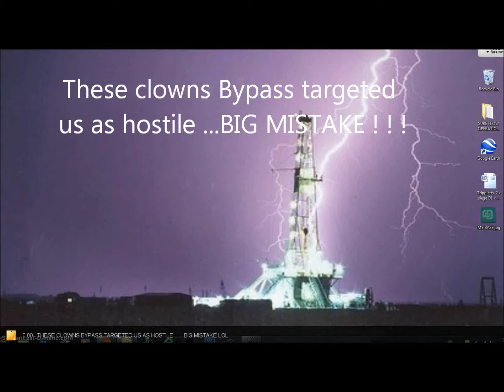RIG PIG Vs. POPEYE